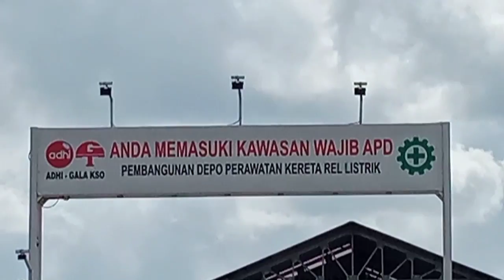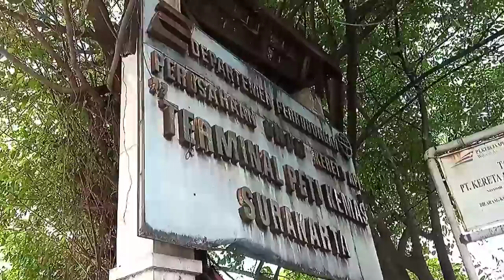DEPO KRL SOLO JEBRES SUDAH HAMPIR RAMPUNG || UPDATE ELEKTRIFIKAASI SLO - PL